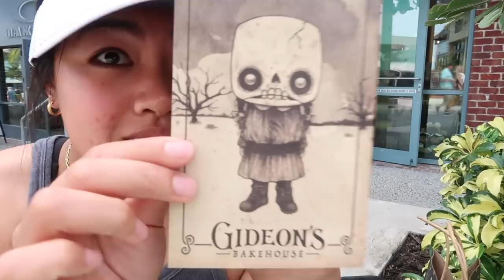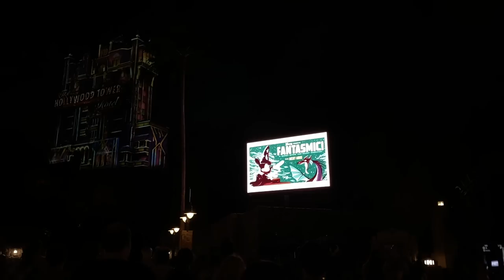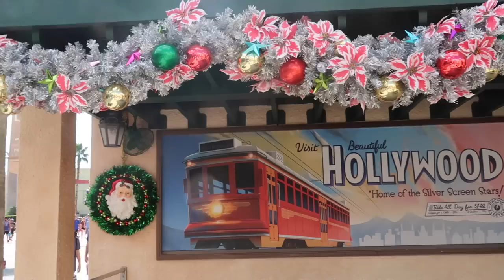week in my life as a disney cast member || disney vlog 2022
join me as i bake a pie for Halloween, watch the christmas decorations go up in magic kingdom and watch fantastic for the first time in 5 years!!! this week was such a blast :)